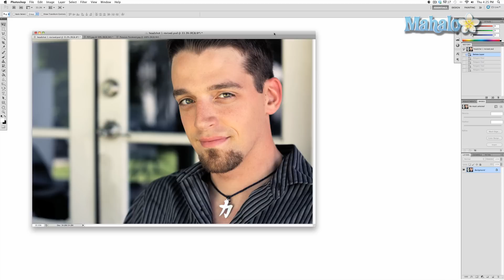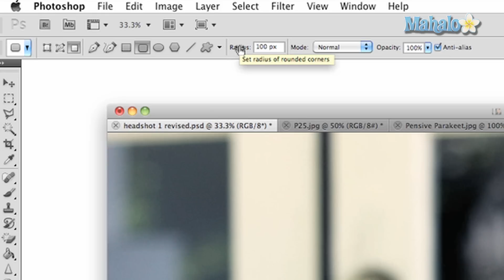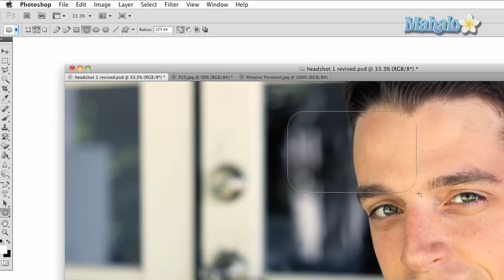Learn Adobe Photoshop - Rounded Rectangle Tool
In this video, Mahalo expert Justin Z. explains how the Rounded Rectangle tool works in Photoshop.

The Rounded Rectangle tool is a path tool that allows you to create a rectangle shape with rounded corners. The tool is best used for creating masks but can be used for graphic design purposes to create shapes.
1. Click and hold on the solid rectangle near the bottom of the tool bar and drag down to the Rounded Rectangle Tool in the drop down menu.2. Click and drag across your image to create a selection.
* With this tool selected, you can create masks with very exact dimensions and specifications. The other shapes will add to your mask creating options as well.
* With this tool you can also create shapes filled in with colors and separate layers, but the most common use for this tool is creating masks.

In the Options panel at the top of the workspace, the first button on the left is the Shape layers button. This allows you to automatically create shapes in your image that will be separate layers. The second button is Paths. This allows you to create selections that can be made into masks for image manipulation.The third button is Fill pixels. This will simply create a shape that is filled with a color and is uneditable.The second part of the whole panel allows you to quickly swap between different path creation tools. This shows how the pen and shape tools are united as one main function. Using all of these to their maximum potential allows you to create very precise and controllable masks, making for very easy photo manipulation.One extra option you have with this shape tool is the ability to change the radius of the curves around your square. The higher the pixels the larger the radius.The third part of the tool bar allows for different options on path and shape customization. You can add path areas to allow for combining paths, you can subtract from a path area, you can intersect them and you can create paths that exclude from other overlapping paths. The Exclude overlapping path areas tool is very simple at first but grows in complication and power as you learn to use it more. It's definitely a tool for those with patience as you get to know and understand it better, but it will prove completely worth it when you see what it can do for you.